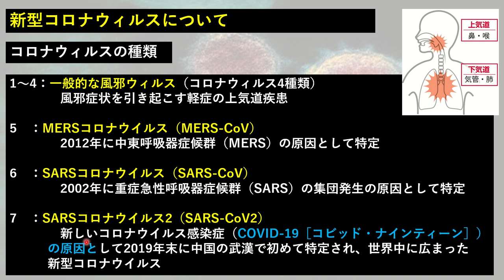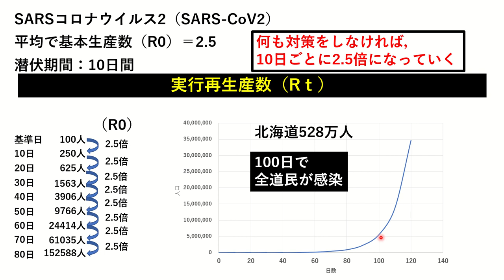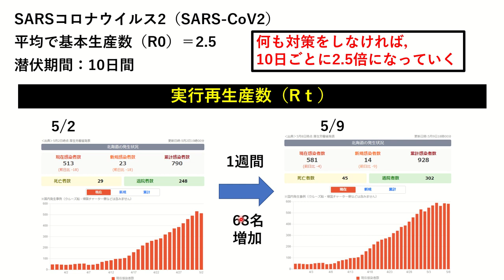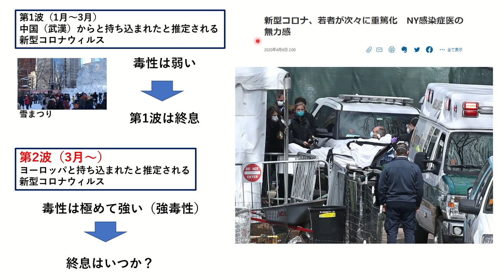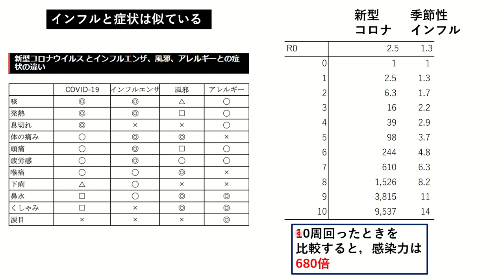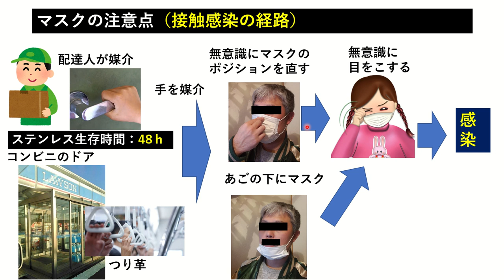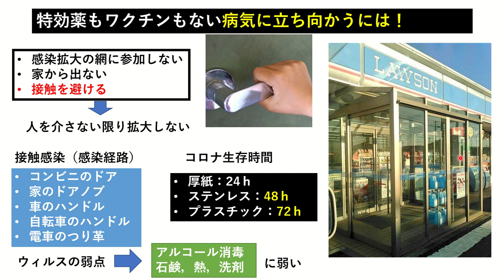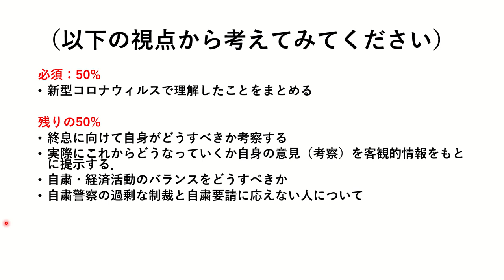新型コロナウィルスに正しく向き合うためのお話